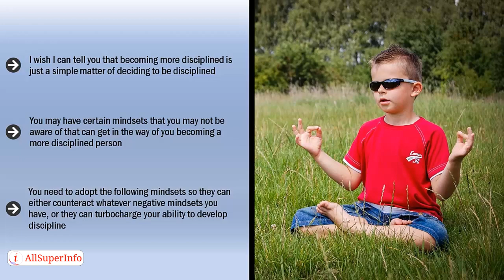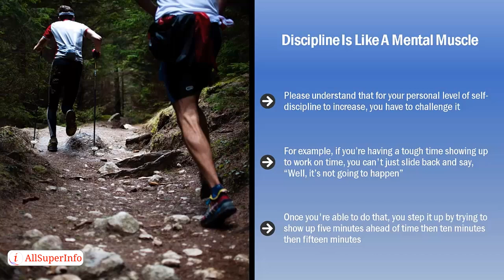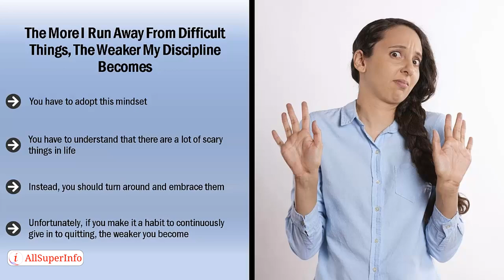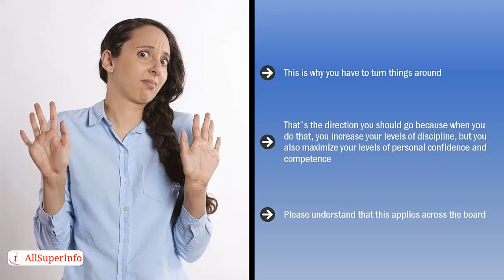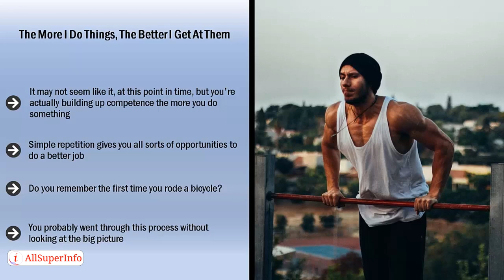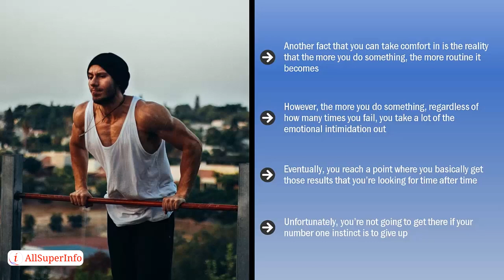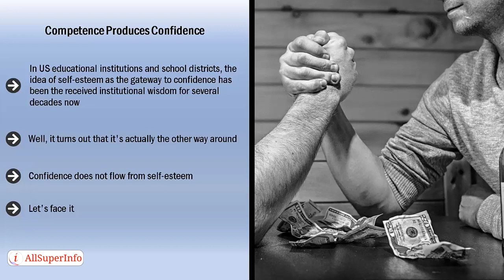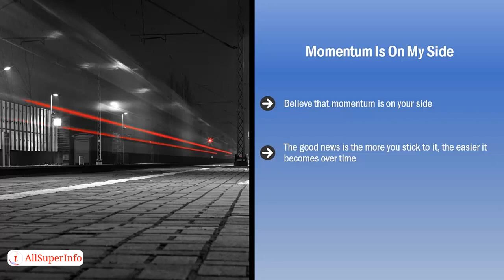02 Key Mindsets To Adopt To Become More Disciplined